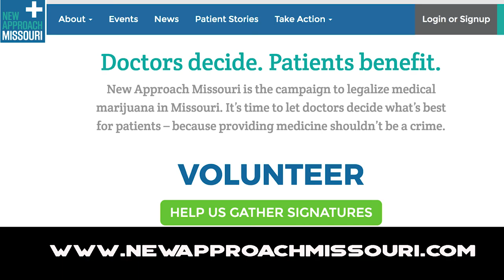NORML's Project-22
Episode 30. NORML's Project 22 Guests include Jody Hendrix, Josh Lee, Jamie Kacz and George Biswell. Interviews recorded at the First Annual Institute of Cannabis Research Conference, Pueblo, Colorado, April 2017.

A national mental health crises exists among veterans. On average, 22 veterans commit suicide every day according to a 2012 report from the Veterans Health Administration. PTSD is the leading cause of suicidal tendencies and cannabinoid therapy is emerging as an effective medical counter measure to alleviate the symptoms of this post-combat mental illness as well as other issues such as chronic pain. Guests discuss issues such as PTSD, Project 22, New Approach Missouri and engagement in cannabis-related policy advocacy and public education.

NORML is the National Organization for the Reform of Marijuana Laws. NORML's mission is to move public opinion sufficiently to legalize the responsible use of marijuana by adults, and to serve as an advocate for consumers to assure they have access to high quality marijuana that is safe, convenient and affordable.

Evan Hundhausen, Technical Assistance
David Stewart, Technical Assistance